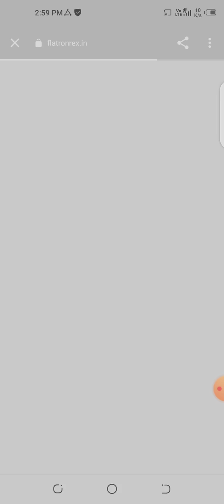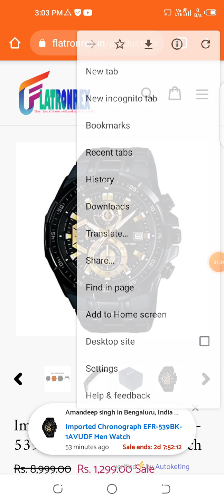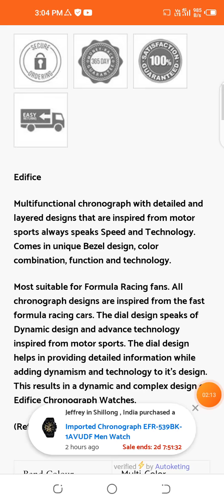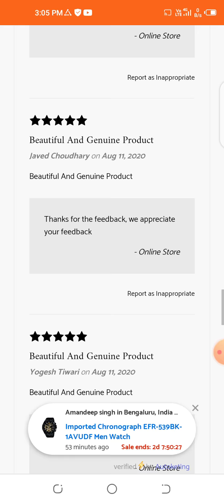imported chronograph men watch review from flatronrex.in website